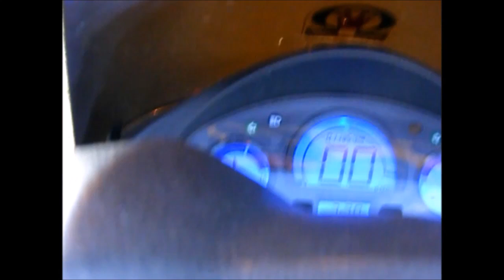Dziesięciolecie SuperMafiiUrsus na YouTube - Dziękujemy, że jesteście z nami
Dziękujemy za wszystkie subskrypcje, oceny i komentarze!